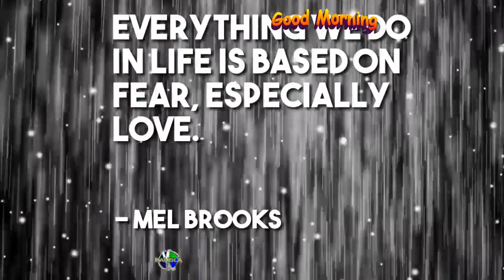Quotes Everything we do in life is based on fear, especially love. - Mel Brooks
Everything we do in life is based on fear, especially love.
- Mel Brooks